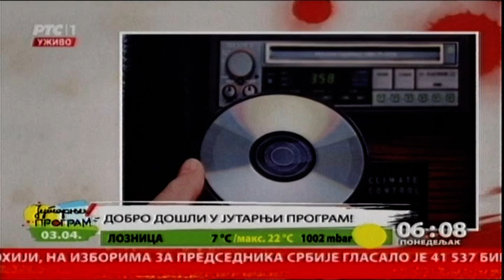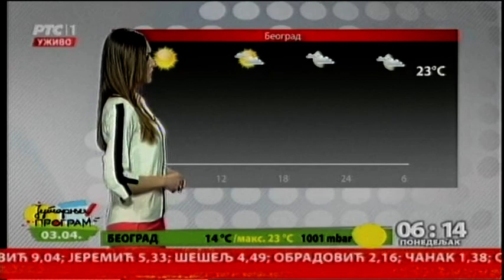Početak Jutarnjeg programa 3.4.2017.